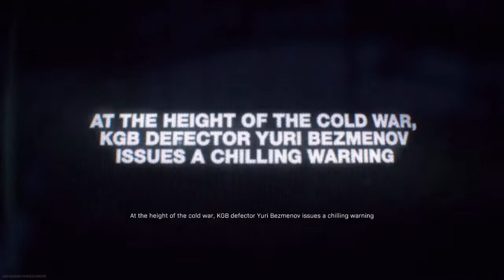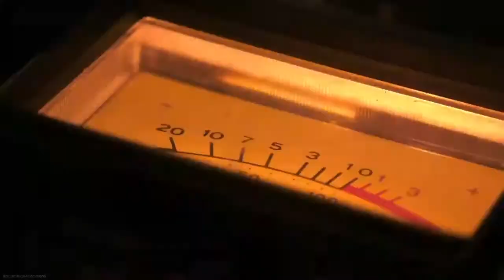LIVE REACTION TO CALL OF DUTY COLD WAR TRAILER IN WARZONEE!!!!